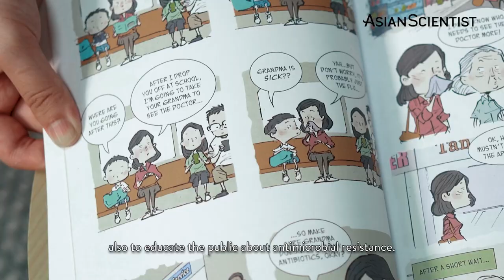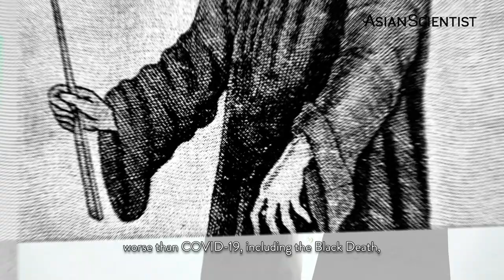Fight superbugs with science & comics | Asia's Changemakers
Hands up if you’ve heard of antimicrobial resistance (AMR)! 🙌

It turns out, decades of overuse of antibiotics could lead to antimicrobial resistance (AMR) — a phenomenon where some bacteria evolve and gain resistance to the treatment and other antibiotics. These bacteria transform into superbugs and become far more challenging to treat.

Cue Dr. Hsu Li Yang, Vice Dean of Global Health at the National University of Singapore’s (NUS) Saw Swee Hock School of Public Health. As the Infections Disease Programme Leader, Dr. Hsu made it his life’s mission to battle these superbugs!

To raise awareness of AMR, Dr. Hsu teamed up with award-winning graphic novelist Sonny Liew to create The Antibiotic Tales — a comic that addresses commons questions about the medication and consequences of overuses. The results were phenomenal.

But it doesn’t stop there: in light of COVID-19, the duo collaborated once again to create their latest comic series — Baffled Bunny and the Curious Cat — aimed to educate the public about the differences between influenza and SARS-CoV-2 viruses, including the proper use of masks, among other issues. Through these stories, he hopes to combat the ongoing infodemic by dispelling myths and fake news.

📹Watch this episode of Asia’s Changemaker to learn more about Dr. Hsu today!